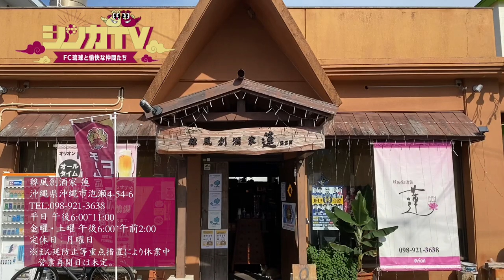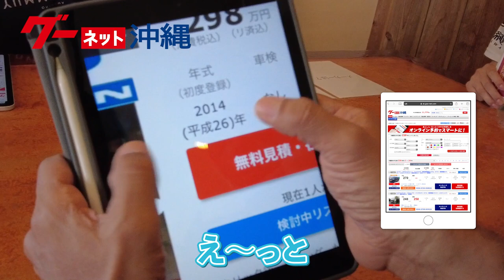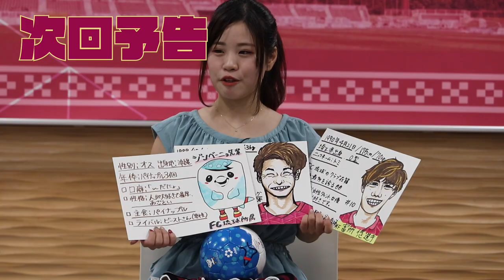シンカTV vol.7 [FC琉球公式番組 5/22放送分］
2021年4月10日土曜より公式応援番組が始まりました！
J1昇格を目指して日々励む「FC琉球」の応援番組となっており、普段とは違う選手達の魅力に迫ります。是非ご覧ください。

■放送局：沖縄テレビ(OTV)8チャンネル
■番組名：シンカTV
■放送日：毎週土曜11:15AM～11:30AM

■TVプログラムパートナー
株式会社 プロトソリューション